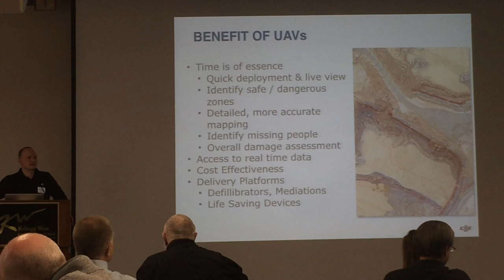Romeo Durscher DJI Keynote Segment 2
Following on from his opening (see: ), DJI's Romeo Durscher discussed the potential of UAV to transform various industries including distribution of organs to hospitals for immediate transplantation into humans waiting on operating tables via coolers strapped to the belly of UAVs flying across congested urban centers.